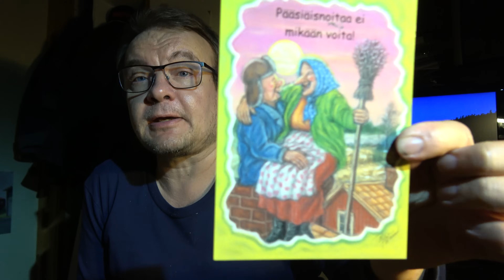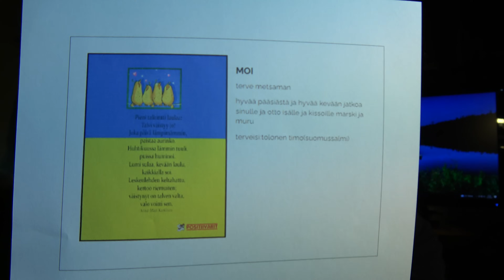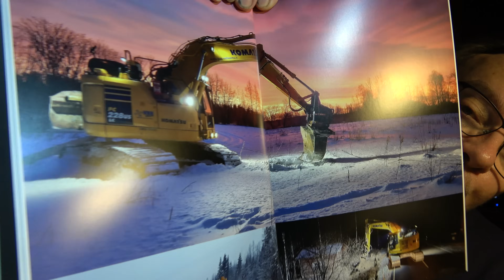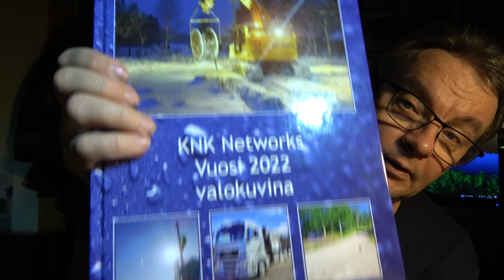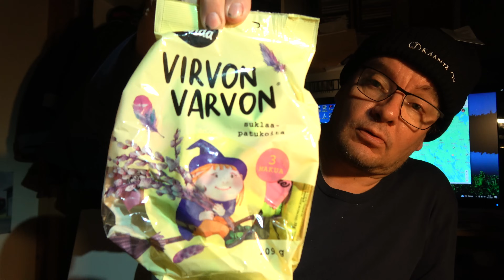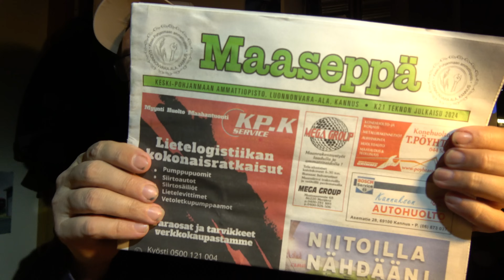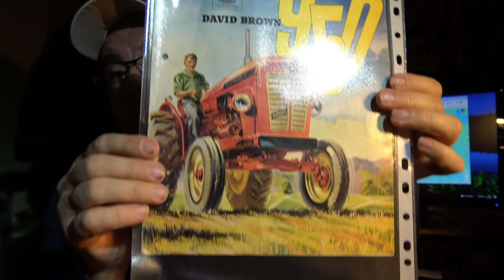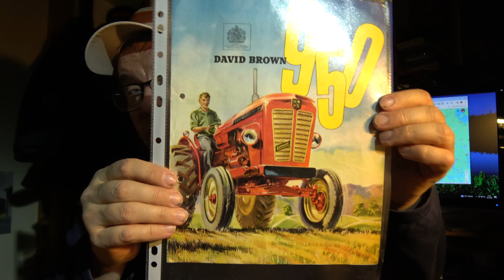Postia POSTISTA ja RYSKYPÄIVILTÄ !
Katsojapostia, postin kautta tullutta ja Ylivieskassa Ryskypäivillä saatua.